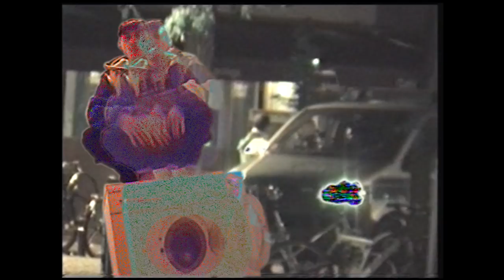FreshFace Packernacken - Kalter Kaffee feat. Skunk & Joe Space (prod. Jay Spaten)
BEAT / MIX : JAY SPATEN